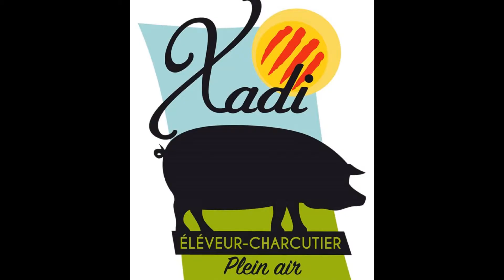Instant gourmand avec Xadi Plein Air